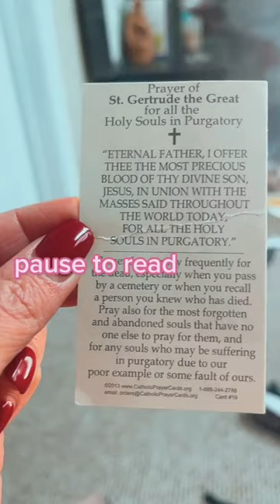The Prayer of St. Gertrude 🙏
This prayer from St. Gertrude--a Benedictine nun from the 13th century--is still powerful today. Join us in prayer today!
~Prayer of St. Gertrude~
Eternal Father, I offer Thee the Most Precious Blood of Thy Divine Son, Jesus, in union with the masses said throughout the world today, for all the holy souls in purgatory, for sinners everywhere, for sinners in the universal church, those in my own home and within my family. Amen.

Thanks for praying with Hallow!

❓ Why are more than 1 million Christians all over the world praying on Hallow ❓

"Hallow (through God) has changed my life! I was on the brink of depression then I discovered meditation and your app and… I’m a different person. It’s such a beautiful feeling to feel happy, whole, abundant.. free from chains of addiction, anger, resentment, sadness… I can’t even describe it!”
- Nico (Hallow user since 2020)

"Hallow is a centerpiece of my day and I know the miracle of my now being cancer-free is in part due to the renewed love I developed for prayer because I enjoyed the app so much."
- Megan (Hallow user since 2020)

"This app has been an answer for my weary soul. Tears pour as I try to impress on you how deeply I am impacted by the guidance into simply being with God. This is where my soul is finding peace for the very first time."
- Kim (Hallow user since 2019)

Join thousands of Catholics and Christians praying all over the world on Hallow this Lent

Welcome to the Hallow Family!

Hallow is the #1 Catholic app in the world and the top app for prayer, meditation, music, sleep, and audio Bible.

Find God's peace, reflect on your day, and sleep soundly every night with prayers, meditations, and Catholic hymns.

LISTEN wherever and whenever you’re able to pray.

PERSONALIZE your prayer experience by choosing your prayer guide, length and creating your dailyprayer routine.

CONNECT with friends and family through the powerofprayer by building custom family groups.

BUILD a habit of prayer with Hallow’s Community Challenges, journaling, setting prayer reminders, and tracking your goals and streaks in the app.

With over 5,000 sessions in the app including:

💜 Powerful Prayer Community Challenges for Advent and Lent, Pray25 and Pray40
💜 Exclusive audio Bible ready by Jonathan Roumie, the actor who plays Jesus in The Chosen
💜 Community Novena's and Prayer Challenges led by leaders of the Catholic Church such as Dr. Scott Hahn, Sr. Miriam, Jonathan Roumie, and more
💜 Prayers and Meditations led by Fr. Mike Schmitz and Bishop Barron
💜 Soothing Sleep Bible Stories, Liturgy of the Hours, and Night Prayer
💜 Hallow Original music tracks from Harpa Dei, Kat Hammock, and Sean Beeson
💜 Guided Daily Rosary, Saint, Gospel, and Mass Readings
💜 Praylists for Hope, Gratitude, and Joy
💜 And so much more added every single week!

We hope to pray with you on the app soon. 🙏